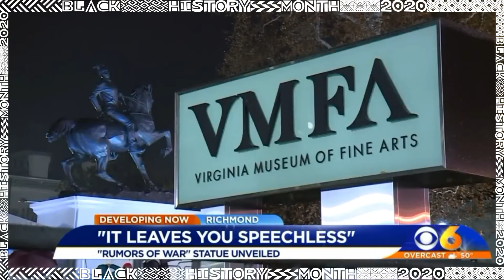DPPS Civics Current Events Rumors of War Monument